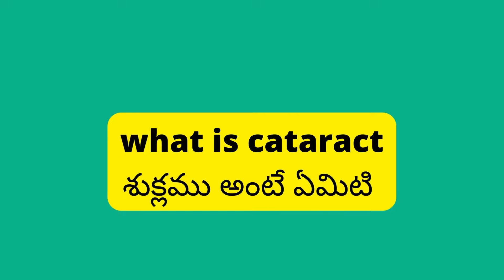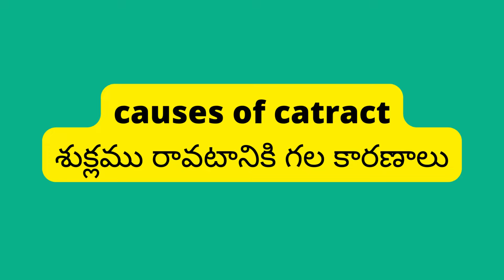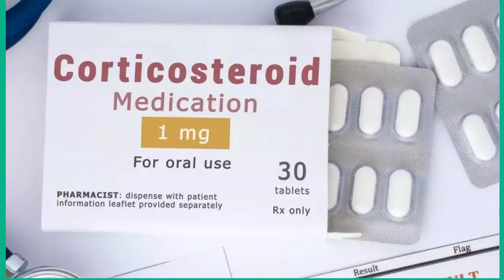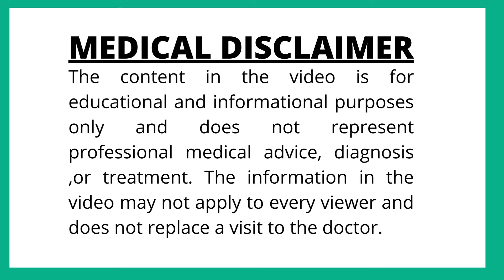cataract series (part1)- what is catract,causes of catract.శుక్లము అంటే ఏమిటి , రావటానికి గల కారణాలు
కంటి శుక్లము గురించి సమగ్రముగా తెలుసుకోవాలిసిన అవసరము 50 ఏళ్ళు  దాటినా ప్రతి ఒక్కరికి ఉంది .శుక్లము గురుంచి తెలుగు లో అర్ధం అయ్యేలాగా వివరించడానికి ప్రయత్నించాము .ఈ కాట్రాక్టు  సిరీస్ ను చుస్తే శుక్లము గురించి ఒక అవగాహనా వస్తుంది
this is an educational video regarding awareness of common eye problems of the people. Dr. Mouli Krishna post-graduated and did a medical retina fellowship from L V Prasad Eye Institue hyd.
 FICO(UK).